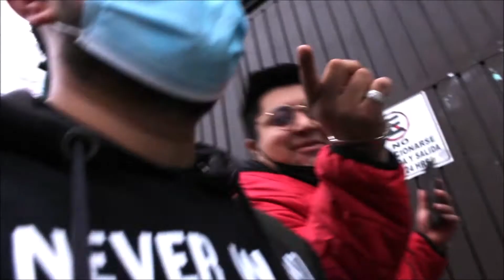Tacos al pastor caros VS baratos | pros y contras | Vlog 16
Los tacos al pastor son uno de los platillos mas variados a lo largo y ancho de la republica mexicana, nos hace viajar con las diferentes recetas que nos ofrecen en cada taquería.
En esta ocasión, comparamos dos taquerías totalmente distintas, principalmente en el precio de sus productos, ¿cuanta fue la diferencia que notamos? esto fue lo que pasó...